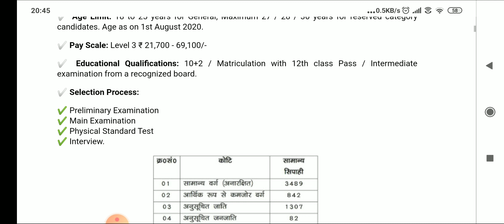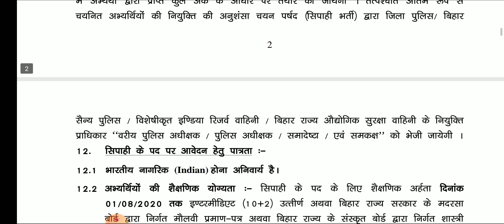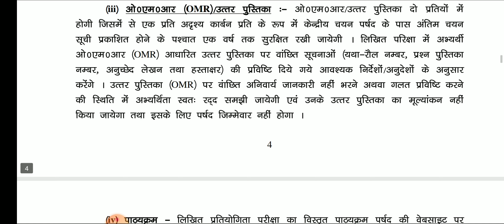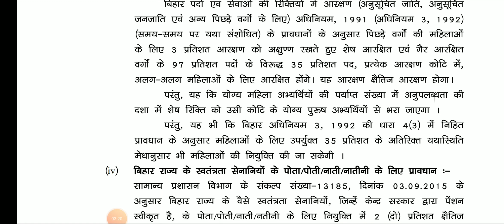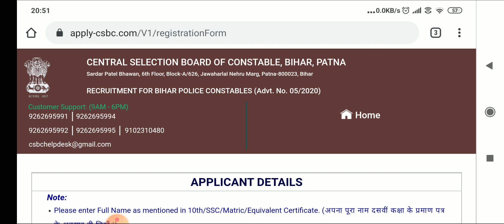Bihar Constable Recruitment 2020 | 12th Pass Apply | Female Apply| Police job | Fresher Apply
Bihar police Recruitmeng 2020

For More videos posted previouly.

For More videoes ..Click on link.

For Facebook page join.

Apply BIHAR POLICE 2020
👉Full Notification In Hindi